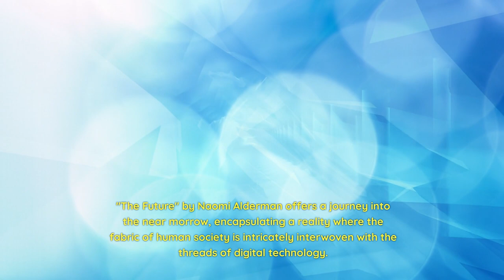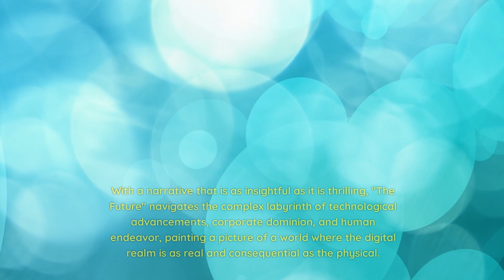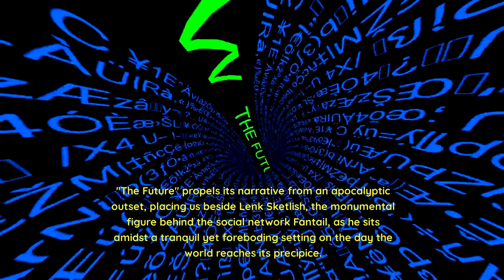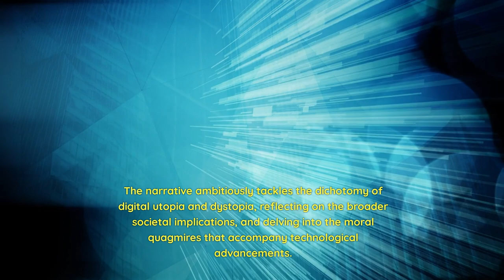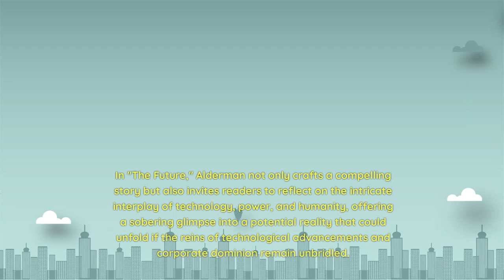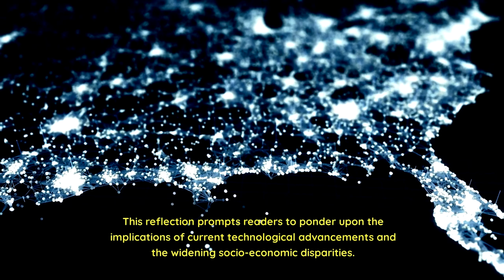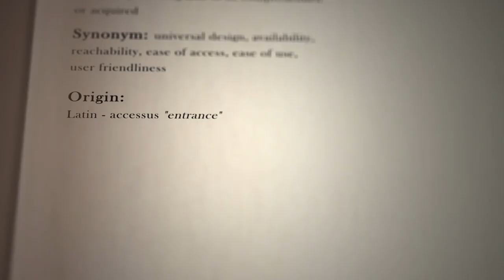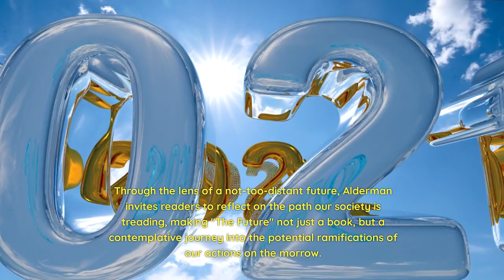The Future by Naomi Alderman Book Review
Embark on a narrative journey into "The Future" by Naomi Alderman, where the near tomorrow unveils a reality intertwined with digital dominion, corporate avarice, and human endeavor. Released on [Release Date], this tale delves into a not-so-distant future, exploring the lives of individuals at the helm of digital corporations and those navigating the societal waves they create.
In this review, we delve deep into the heart of "The Future," exploring the captivating narrative, the diverse cast of characters, and the profound thematic explorations that define this tale. Alderman, known for her insightful storytelling, crafts a narrative that's both a thrilling tale and a contemplative exploration of the societal and technological trajectory we're on.
Join us as we unravel the narrative intricacies, the compelling characters, and the societal reflections embedded in "The Future." Discover the pros and cons of venturing into this narrative and how Alderman’s storytelling resonates with the contemporary zeitgeist, offering a sobering glimpse into a potential near-future reality.
📖 Book: "The Future" by Naomi Alderman
🎩 Genre: Science Fiction, Dystopian Fiction